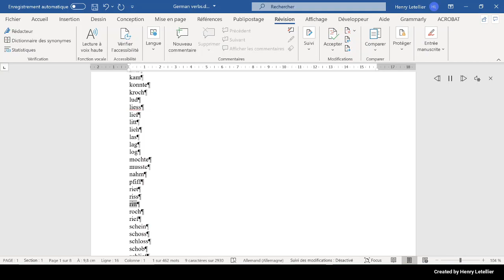roch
This is the Microsoft Hedda voice that is reading the word roch